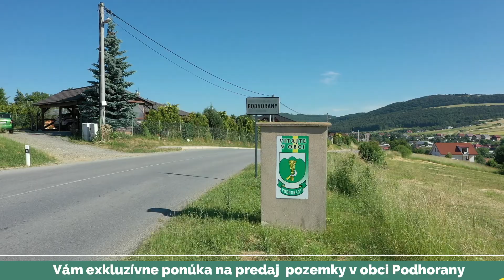Podhorany, pozemky na predaj, 022-14-ERBI,